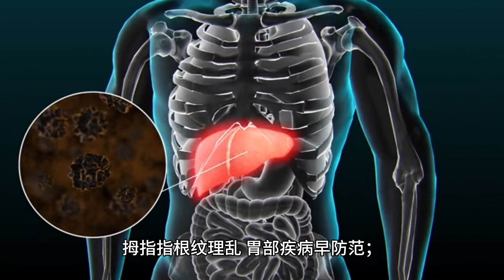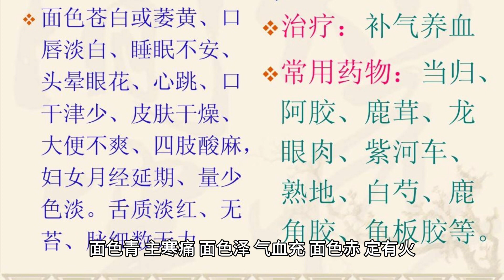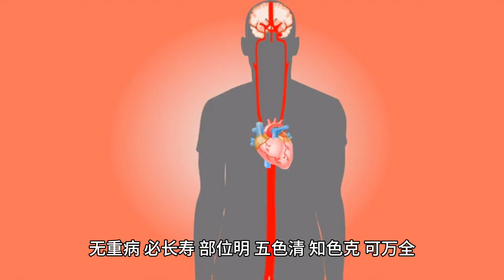流传千年的 手诊 面诊 一学就会